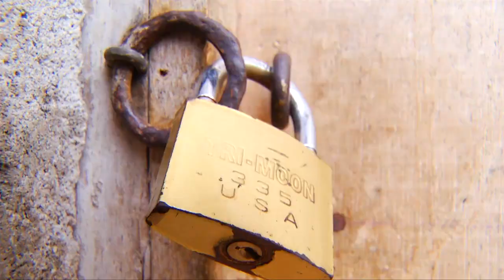Las causas de los embarazos en menores de edad